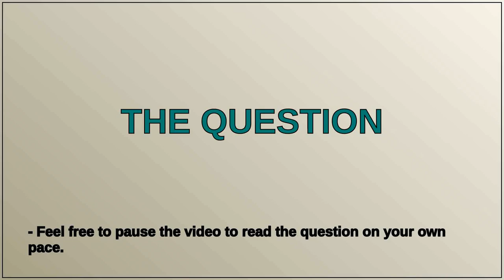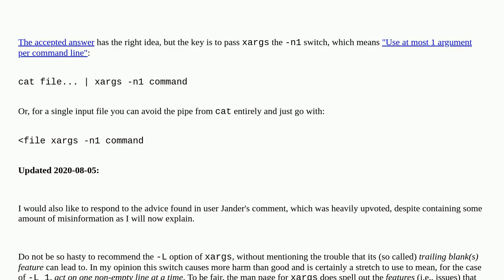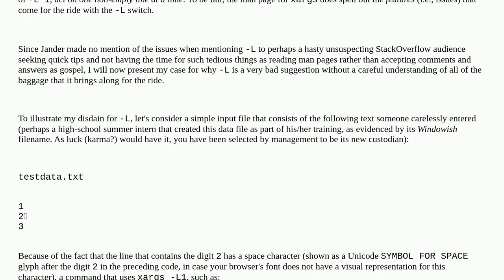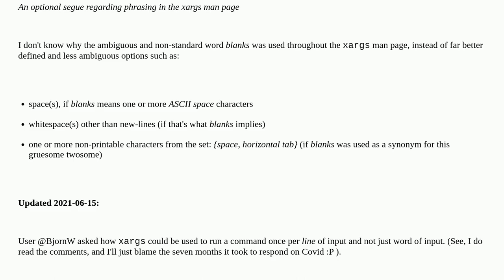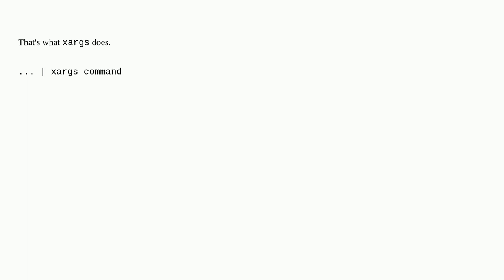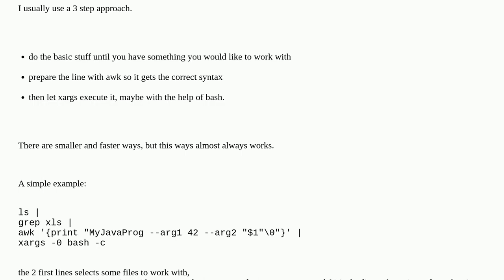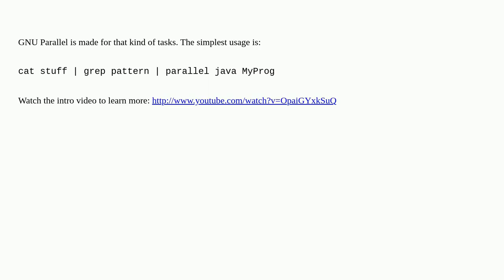Execute a command once per line of piped input?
A special thanks goes out to the community

  shell fish bash